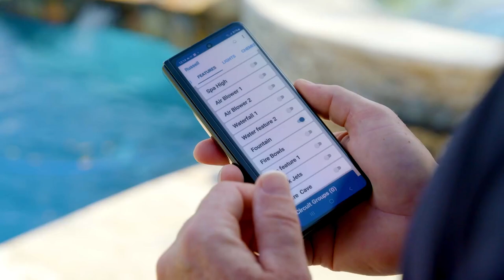Pentair Corporate Anthem Video 2024